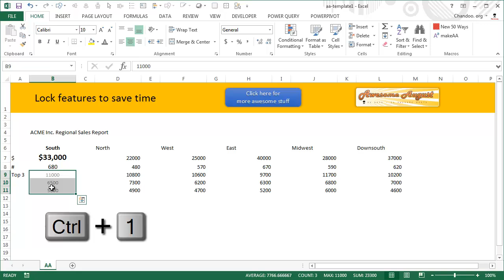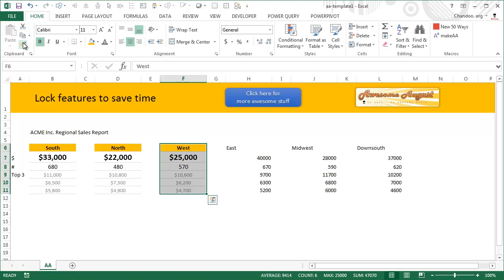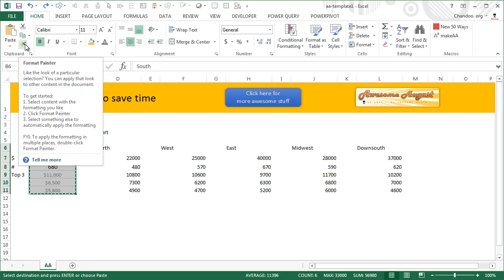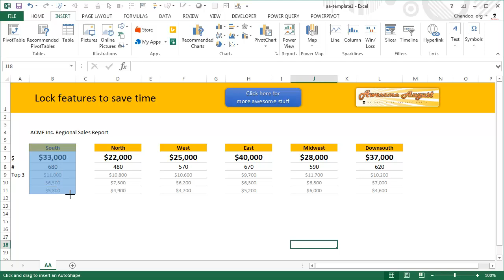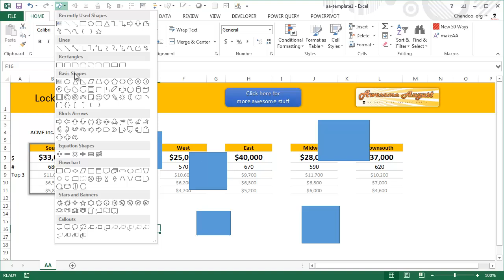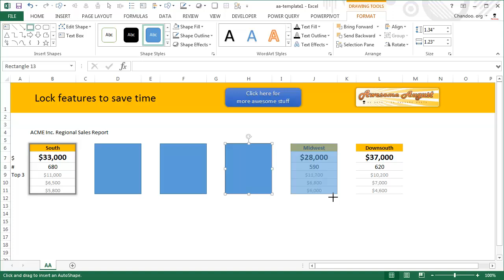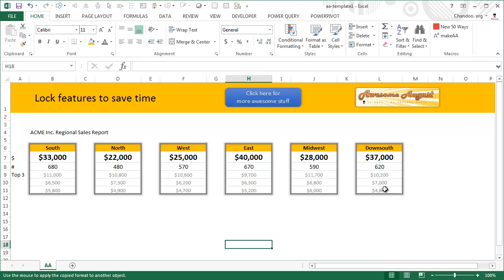Format faster in Excel - how to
Here is a quick and productive way to format your reports in Excel.